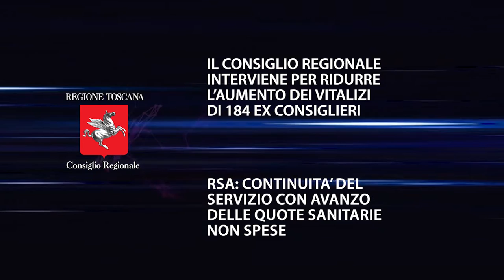TV1 - CONSIGLIO REGIONALE DELLA TOSCANA - 09 DICEMBRE 2022